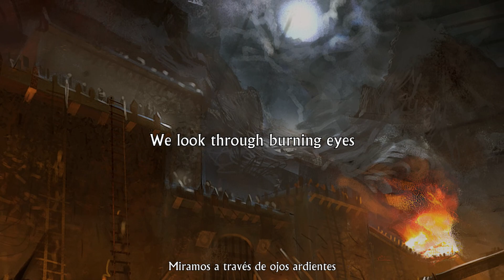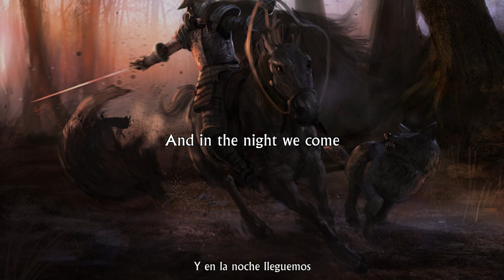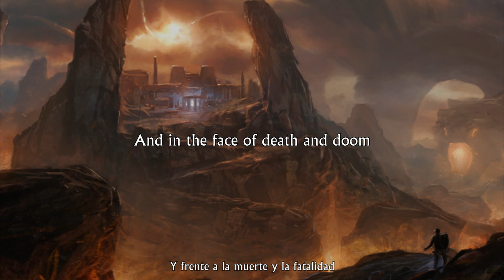Dragony - Kiln of the First Flame LYRIC VIDEO Sub Español (FAN-MADE)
Dragony Kiln of the First Flame LYRIC VIDEO Sub Español

Album: Shadowplay (2015)
Country: Austria
Genre: Symphonic Power Metal

Lyrics:
Riding to the edge of reason
We are the chosen ones
Wondering at the pillars of heaven
Where are the angels, the battle's begun

When in the abyss lies in wait
The gaping world devourer
And in the night we come
And rise up to the blazing skies
We are the ones who walk
Through fire and the darkest hour
And in the face of death and doom
We look through burning eyes

Rise through the fires
With the souls of the dark
Walk through the ashes
From the embers a spark

Kiln of the First Flame
Ancient tomb of the kings
Linking the fires
A new era begins

Blinding our sights with treason
Vengeance is the cry unheard
So dawns under blood the season
Bleak is the night
As our wrath is incurred

Dreaming in the shadows
Of the night that lies before us
Searing ancient pain and the coming of the storm

Walking in the pyres of a life we left behind us
Rising through the ashes to a future we will form